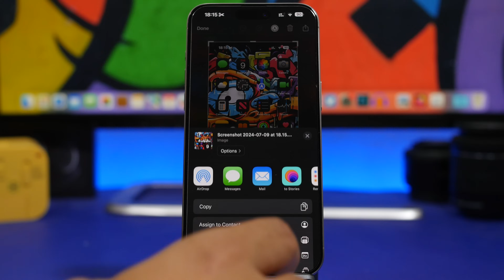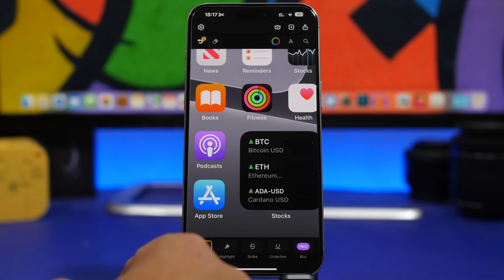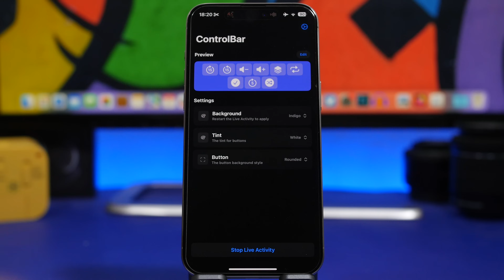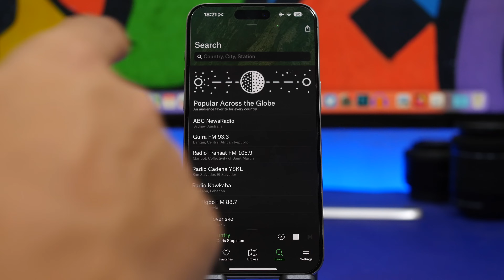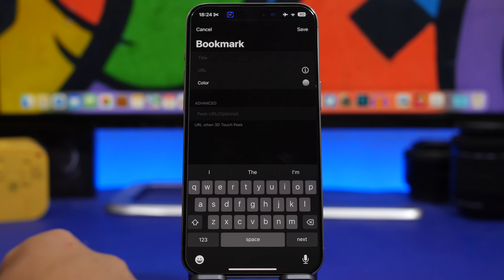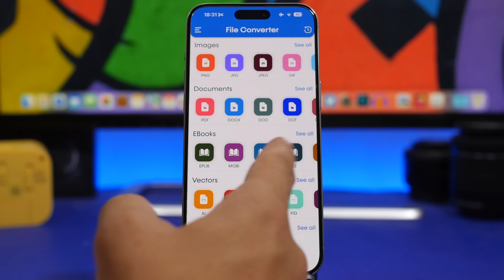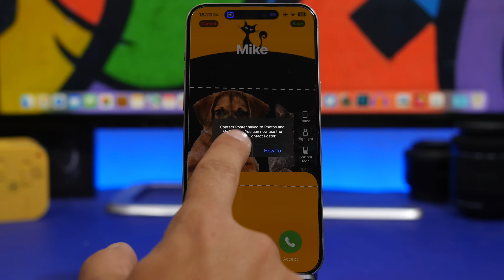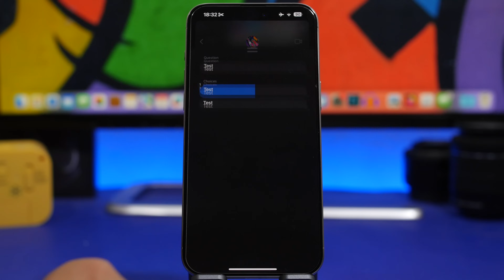10 Unique Apps You Need to Have !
10 useful iPhone apps you must download on your iPhone. iPhone apps that are very useful and will allow you to do more on your iPhone on iOS 17.

iPhone is all about apps and these apps are super useful, to download these apps on your iPhone check the pinned comment.

Pipper 0:00
TextMask 1:25
ControlBar 2:44
Radio Garden 3:40
Wright 4:51
ImageDrain 5:40
Live Scan 6:14
File Converters 7:06
ContactPhotos 8:08
Poulet 9:27